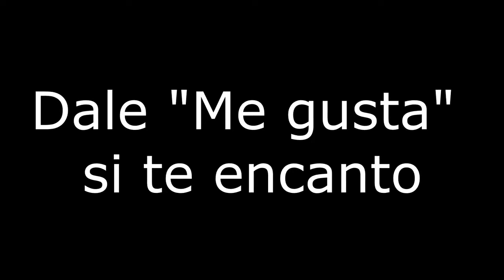ESPECIAL LIFE IN A DAY 1998 (iztaccihuatl y popocatepetl)